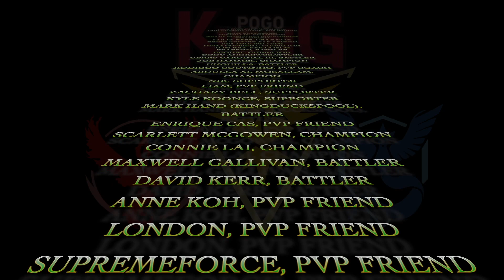MOST INSANE MASTER LEAGUE GAMES EVER...| GO BATTLE LEAGUE